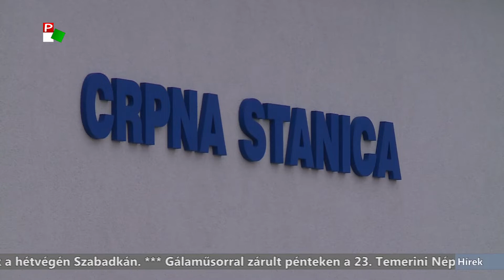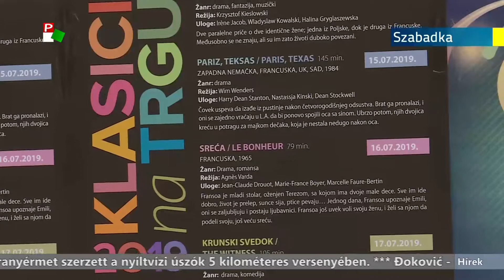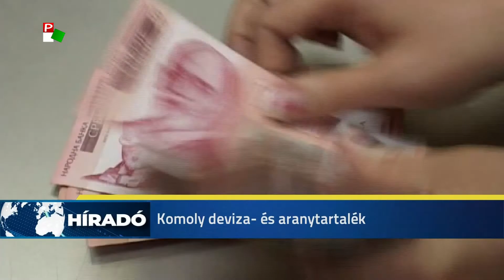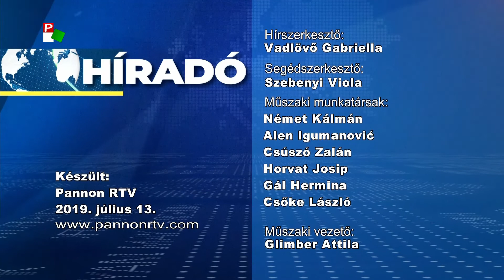Híradó 2019.07.13. 20.00h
A Pannon RTV hírműsora

- Gőzerővel épül a második számú ivóvízkezelő üzem Szabadkán.
- Heves zivatarokra, felhőszakadásra, jégverésre, viharos szélre figyelmeztetnek.
- Stabil a dinár és kíméletlen a pénzmosás elleni harc Szerbiában - állítják az illetékesek.
- Kirobbanó formában a strand szépei, ma este kiderül, kinek a fejére kerül a korona Magyarkanizsán.